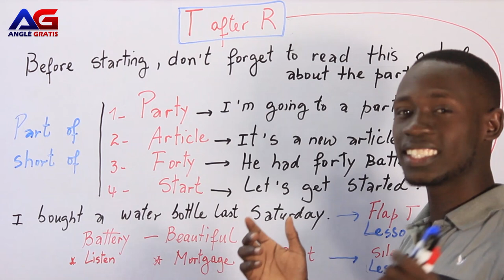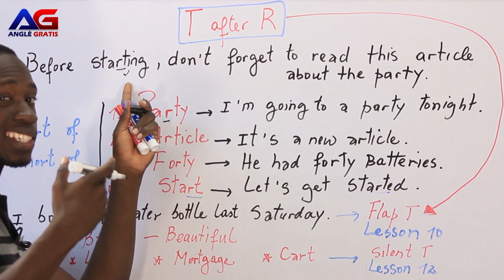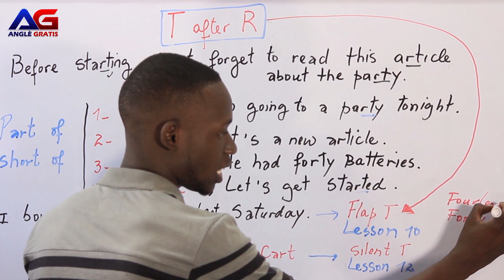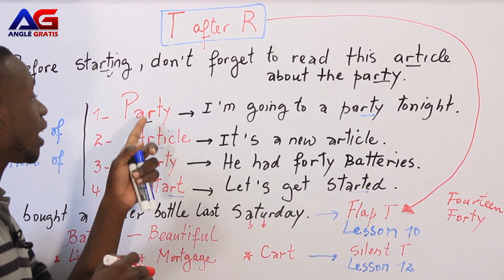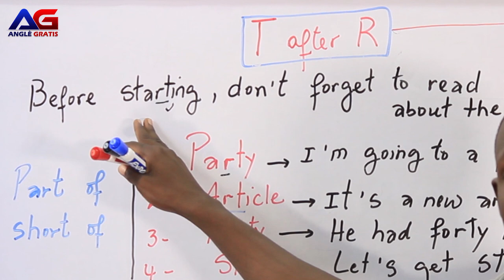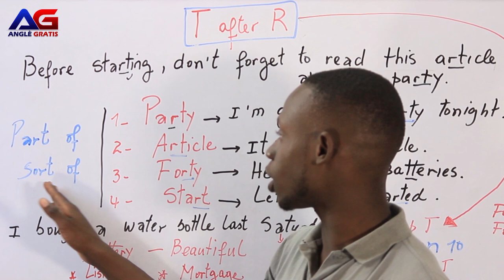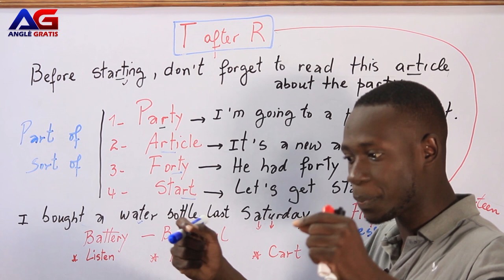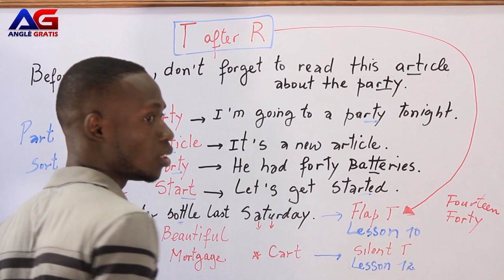Part 11, Wap regrèt kou ANGLE sa a siw pa gade l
5 Bagay ou dwe fè siw vle pale anglè.(PART II) ►►